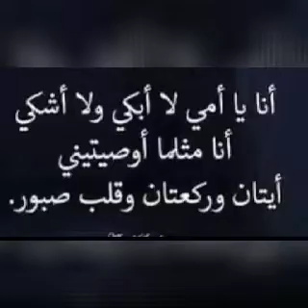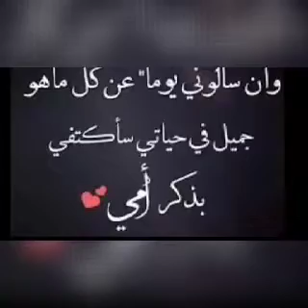اهداء لجميع الأمهات ♥️♥️♥️♥️